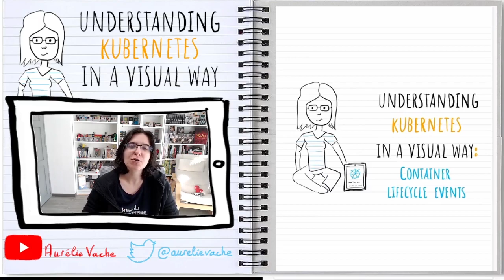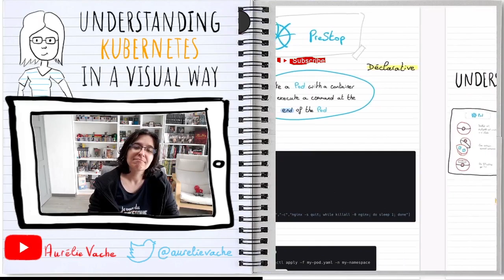Understanding Kubernetes in a visual way - 12 - PostStart & PreStop | Kubernetes en français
In this new episode, let's talk about Container lifecycle events: PostStart & PreStop.

If it could be interested you, I've sketched a lot of Kubernetes concepts in an "Understanding Kubernetes in a visual way" book, available on GumRoad.